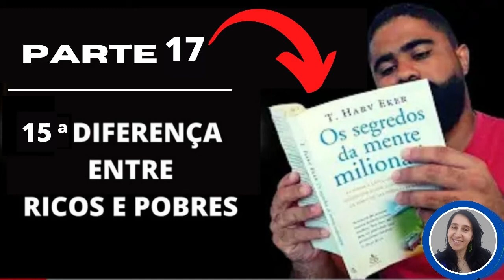OS SEGREDOS DA MENTE MILIONÁRIA parte 17 DESCUBRA a 15ª diferença entre ricos e pobres, T. Harv Eker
OS SEGREDOS DA MENTE MILIONÁRIA parte 17 DESCUBRA a 15ª diferença entre ricos e pobres
✅ 𝐂𝐮𝐫𝐬𝐨 𝐪𝐮𝐞 𝐮𝐭𝐢𝐥𝐢𝐳𝐨 𝐬𝐮𝐩𝐞𝐫 𝐫𝐞𝐜𝐨𝐦𝐞𝐧𝐝𝐨 𝐩𝐚𝐫𝐚 𝐯𝐨𝐜ê 𝐪𝐮𝐞 𝐝𝐞𝐬𝐞𝐣𝐚 𝐢𝐧𝐢𝐜𝐢𝐚𝐫 𝐧𝐨 𝐘𝐨𝐮𝐓𝐮𝐛𝐞 ➜

✅ 𝐑𝐞𝐩𝐫𝐨𝐠𝐫𝐚𝐦𝐚çã𝐨 𝐌𝐞𝐧𝐭𝐞 𝐏𝐫ó𝐬𝐩𝐞𝐫𝐚 "𝐃𝐞𝐬𝐭𝐫𝐚𝐯𝐞 𝐬𝐮𝐚 𝐏𝐫𝐨𝐬𝐩𝐞𝐫𝐢𝐝𝐚𝐝𝐞" (𝐝ê 𝐮𝐦𝐚 𝐨𝐥𝐡𝐚𝐝𝐚 𝐬𝐞 𝐚𝐢𝐧𝐝𝐚 𝐞𝐬𝐭á 𝐞𝐦 𝐎𝐅𝐄𝐑𝐓𝐀) ➜

✅ Caso tenha interesse em adquirir o seu exemplar do livro Os segredos da mente milionária (acesse esse link) ➜
✅ Combo 4 livros: Os segredos da mente milionária + Pai rico pai pobre + O milagre da manhã + A sutil arte de ligar o foda-se ➜
✅ Combo 3 livros Os segredos da mente milionária + Pai rico pai pobre + O homem mais rico da Babilônia ➜

✅ Meus outros canais YouTube:
* Luciene Carvalho Conquiste sua Independência (@luconquistesuaindependencia):